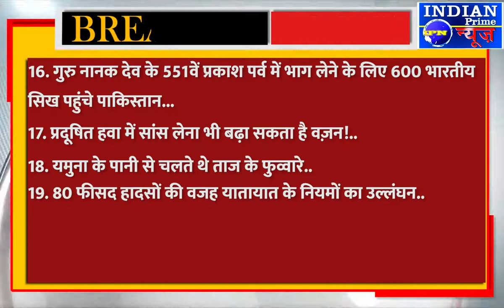IPN NEWS -टॉप 25 खबरें